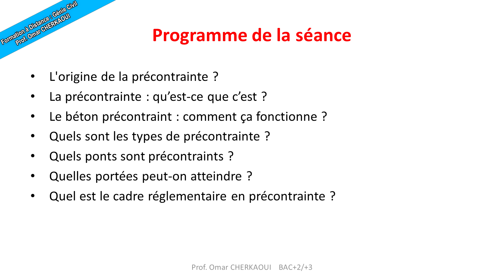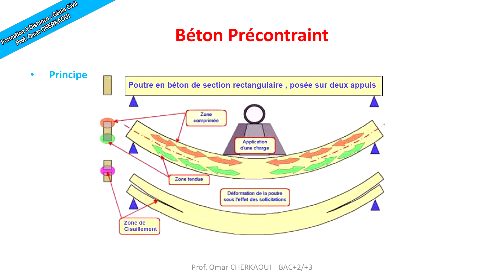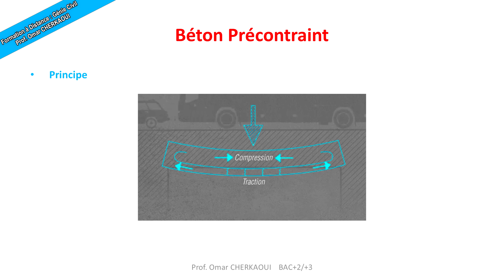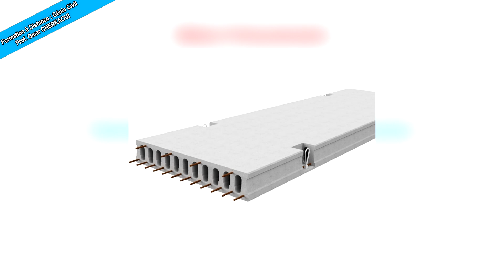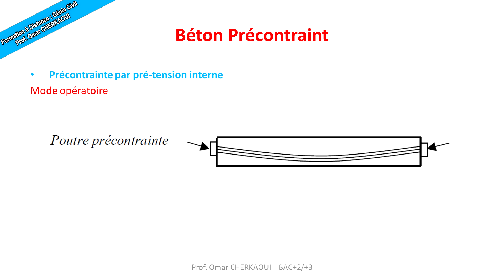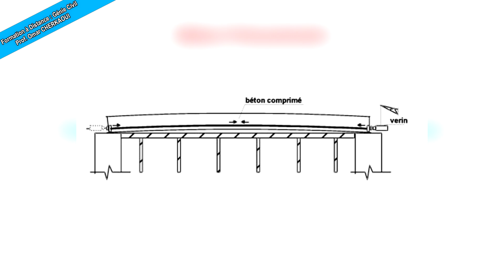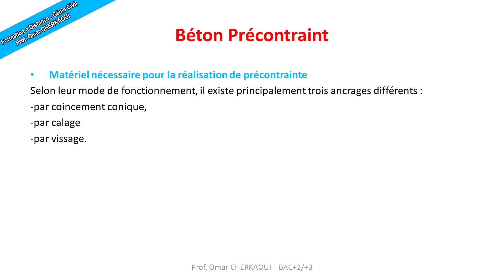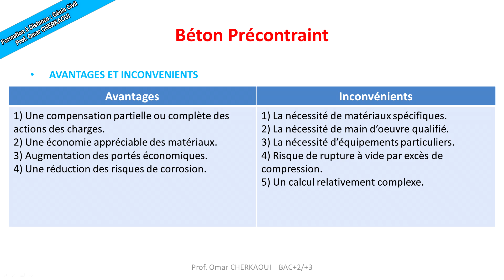Le béton précontraint cours partie 1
Sommaire :
0:00 Intro
0:43 Sommaire
1:16 Histoire de béton précontraint
3:01 Principe de fonctionnement du béton précontraint
7:36 Les types de béton précontraint
8:37 Précontrainte par pré-tension
10:10 Domaine d'application de la pré tension
11:55 Précontrainte par post-tension
13:36 Domaine d'application de la post tension
13:57 Exemple d'une poutres préfabriquées en béton précontraint par post tension
16:36 Comporement d'une poutre en béton précontraint
17:17 Matériel nécessaire pour la réalisation de précontrainte
20:23 Comparaison des deux procédés
21:40 Avantages et inconvénients
22:21 Comparaison entre béton précontraint et béton armé
23:28 Outro